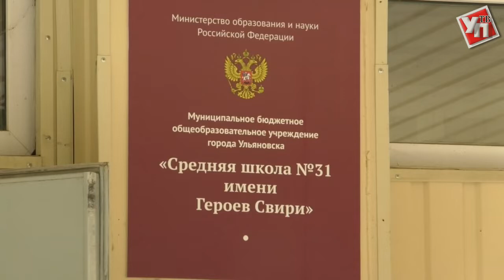От ремонта до благоустройства. Ульяновские школы превратят в «другой мир»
В Ульяновской области продолжается подготовка детских садов и школ к новому учебному году. Губернатор  Сергей Морозов осмотрел ульяновские образовательные учреждения, в которых проводится капремонт. Таких – три: детский сад № 101 в Новом городе, детский сад № 6 на Минаева и школа № 31 имени Героев Свири. На их ремонт выделено около 203 миллионов рублей.